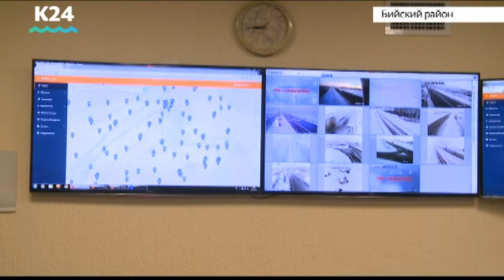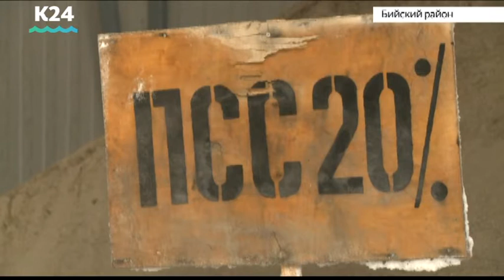В Бийске дорожники борются в гололёдом